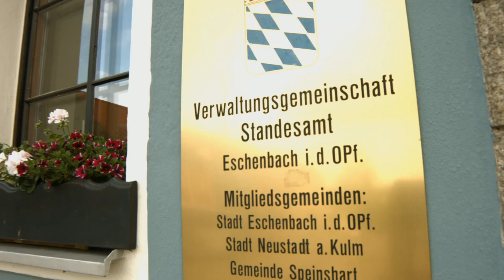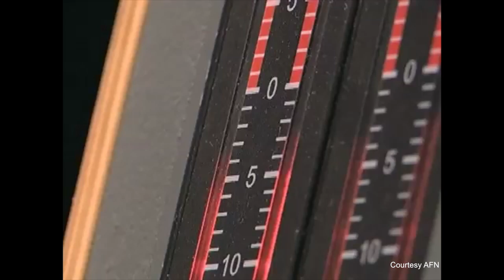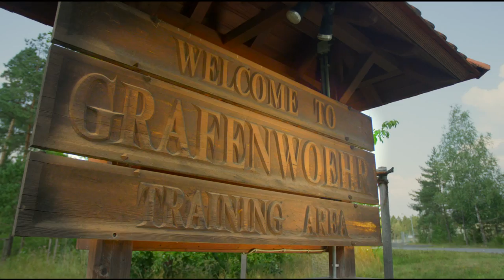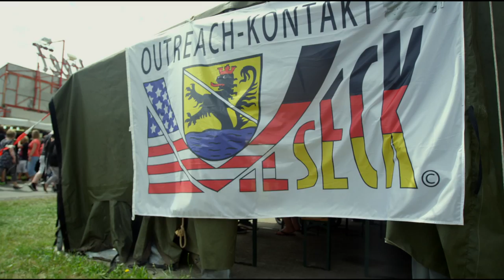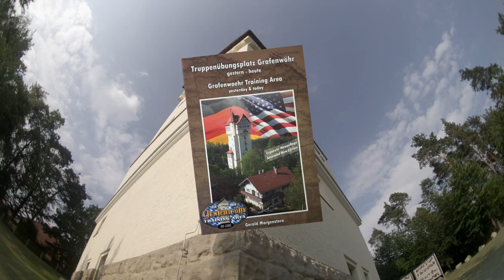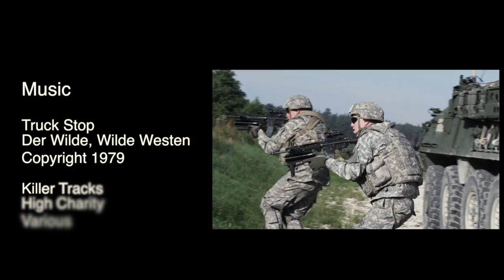The US Army in Bavaria: Mediated Public Diplomacy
Graduate Project recorded in the summer of 2014 in Germany.  This project focuses on various points where the US military establishment interfaces with all manner of media and the populace in its area of operations.  The host nation of Germany, and cultural considerations, feature prominently.  This project was successfully defended at the University of Tennessee, Knoxville, 28 October 2014.